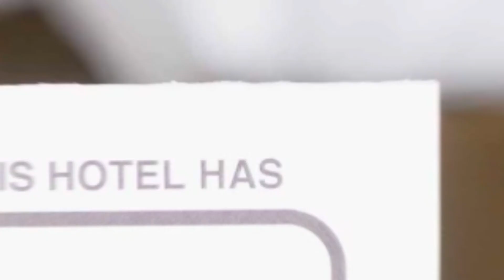Vila Dan hotel review | Hotels in Costinesti | Romanian Hotels